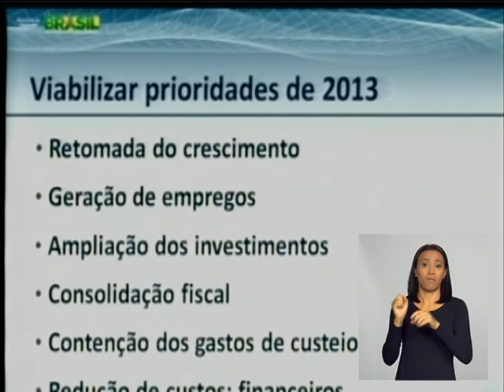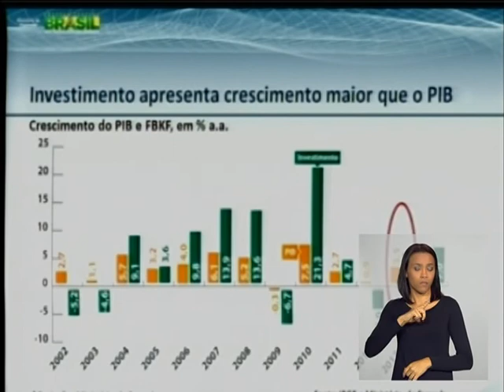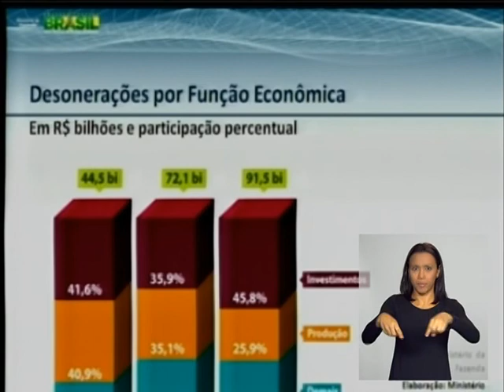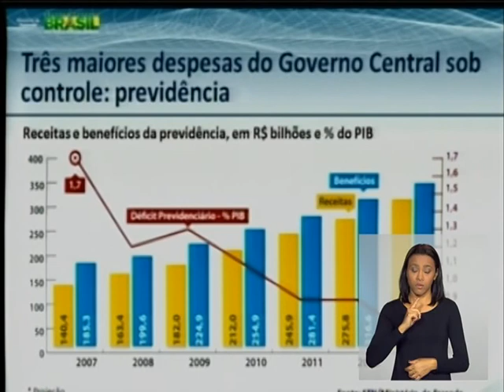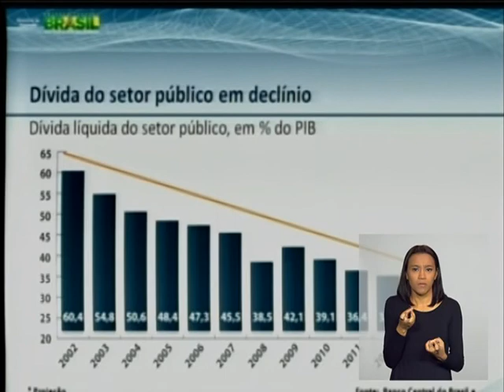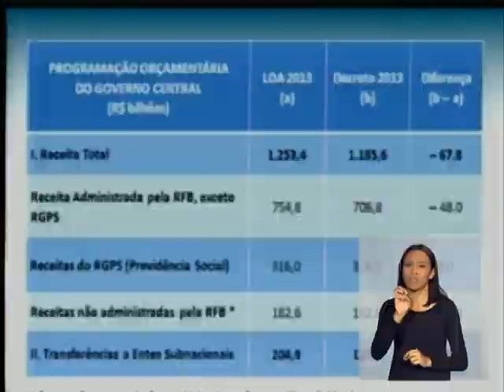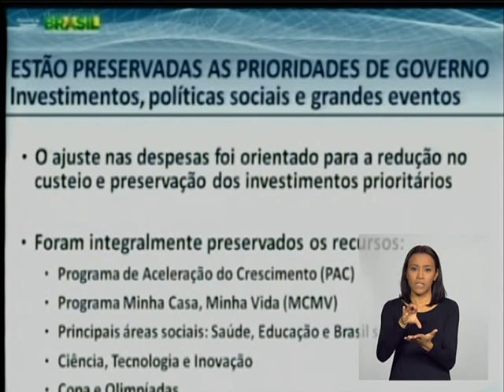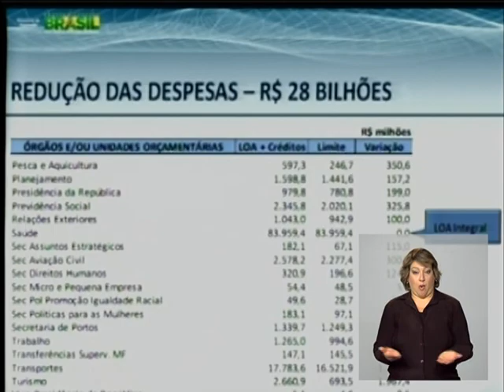Orçamento de 2013 terá corte de R$ 28 bilhões para ajudar na meta de superávit primário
ATIVIDADES DO GOVERNO - 22.05.13: Os ministérios da Fazenda e do Planejamento anunciaram nesta quarta-feira (22) mudanças nos valores inicialmente estipulados na Lei Orçamentária Anual. Antes, eram previstos gastos de mais de R$ 965 bilhões para este ano. Mas com o corte anunciado de R$ 28 bilhões, o orçamento passou a ser de R$ 937 bilhões. O objetivo da alteração é ajudar a cumprir a meta de superávit primário deste ano, prevista para R$ 155,9 bilhões, que será revertida para o pagamento de juros da dívida pública.